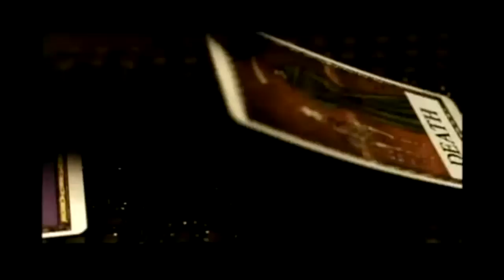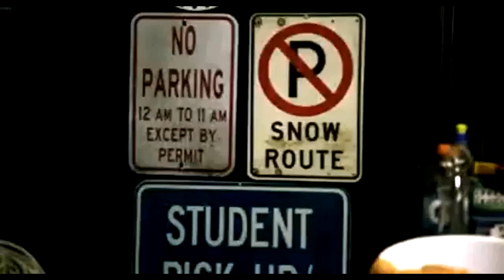Welcome to the Family *Misfits* Eli/Clare/Adam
Okay, this has to be my favourite one of my videos yet.  I love the misfits and Avenged Sevenfold.  So I put them together, and made this.  I like it, because Eli, Clare, and Adam are like a family.  A familiy of outcasts that love each other and help one another.  :D  What do you think?  I'm having a lot of fun making these videos.  Hehehe  I need to think of some more songs to make more videos.  So What'd you think?
Song: Welcome to the Family